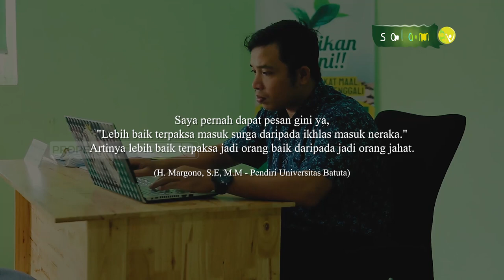Saksikan Muslim Inspiratif: Kisah Perjuangan Marbot Masjid Meraih S2 - Baginda Harahap,S.Pd,i, M.Kom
💳 Bantu Operasional Dakwah @salamtelevisi :
| Bank Muamalat
| Kode 147
| an. Salam TV Peduli